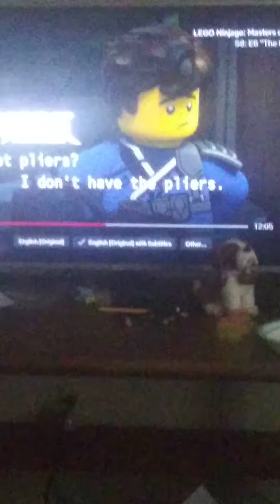the baby is master wu